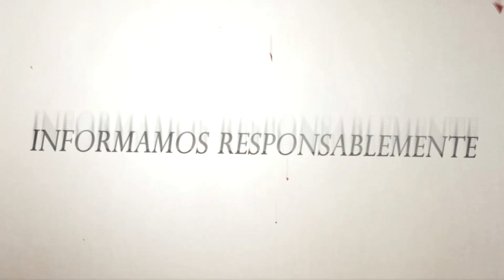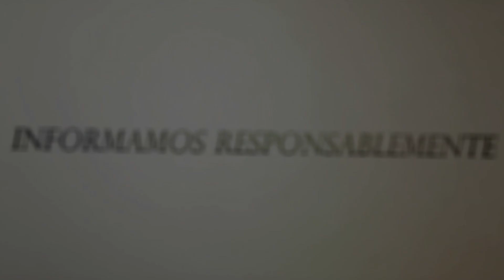BOYERO CARRETERO / ORIANA CHACÓN Y REMEMBRANZAS DEL SUR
La cantante y la agrupación oseña, se presentaron en el Festival Folclórico Osa 2024.